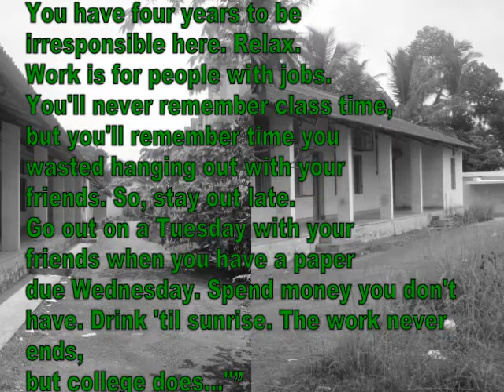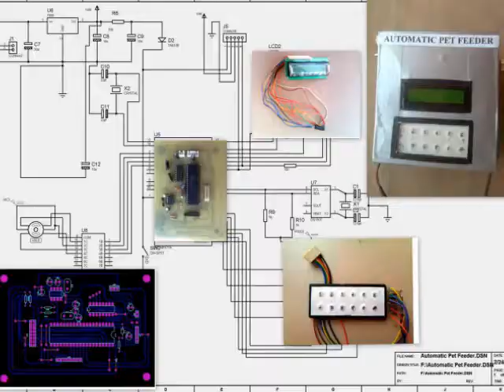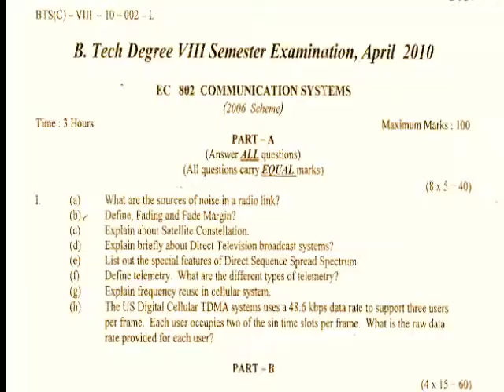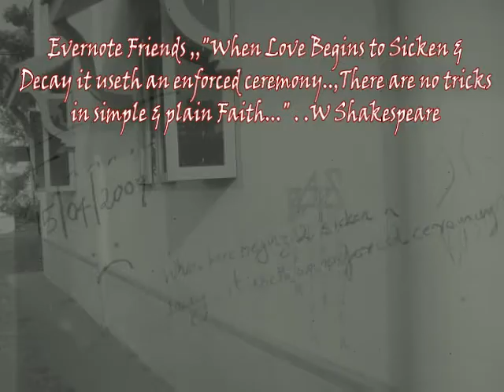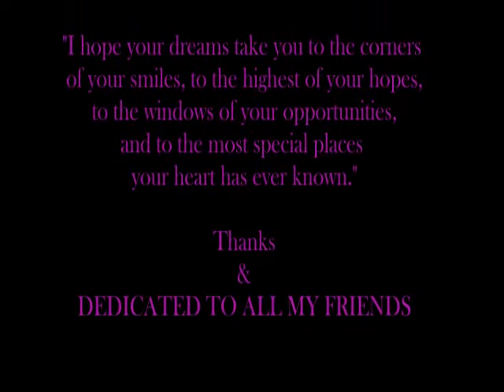My Life My College-The Final Cut(Video).flv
Hi friends

"This is a great poem about college life.
this one is so special because it has covered almost each and every aspect of college life".

Remembering your classmates, after few years,
Your eyes were filled with tears,
Everyone is busy a lot,
No one escaped destiny's plot,

Project reviews to campus interviews,
Nicknames to last bench games,
Arts rehearsals to love proposals,
Short term crushes to classroom blushes,

Everything is fresh in our mind,
Wish life could just rewind,
Lets laugh, play and rejoice,
Once again become college guys,

When it was time to part,
We returned with a heavy heart,

Today life is full of commitments,
And too many worries,
But those cherished moments,
will leave forever in our memories.

Expecting  valuable comments from you . ..